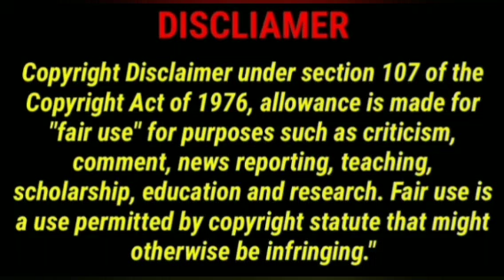மூன்று ஏலக்காய் + ஒரு ஊசி போதும்@VASIYAMANDIRANGAL